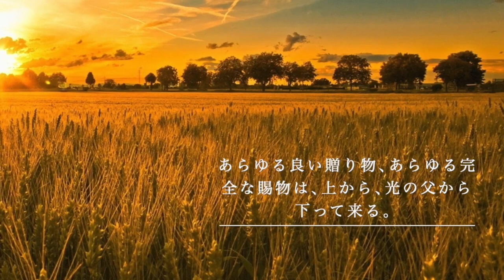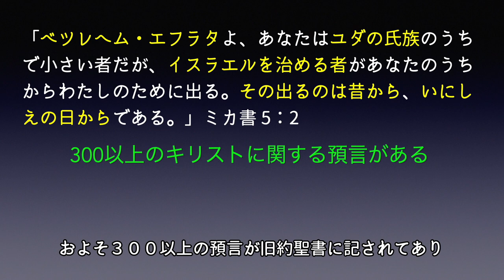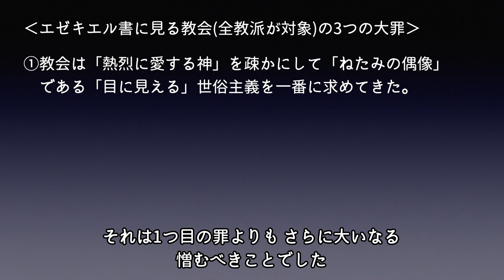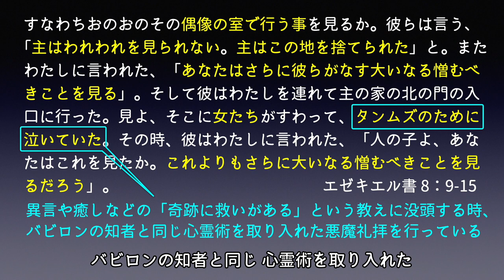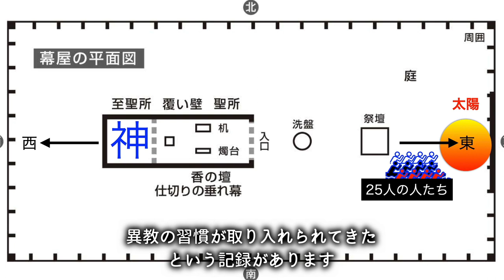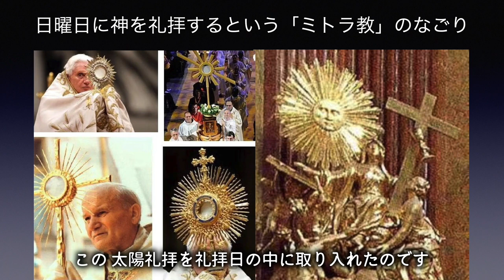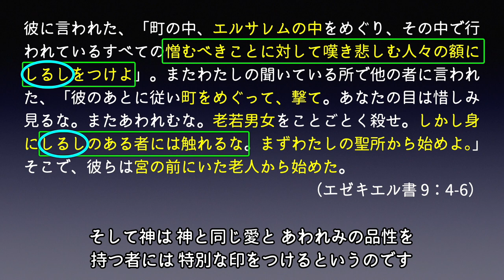①【字幕】３つの大罪に対する警告（エゼキエル書のラッパの警告）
世界史を学ぶと聖書の預言は必ず成就する事が分かります。そして聖書には、これから起こることも預言されています。この動画は今、特にクリスチャンが知っておくべき預言についてお話しです。